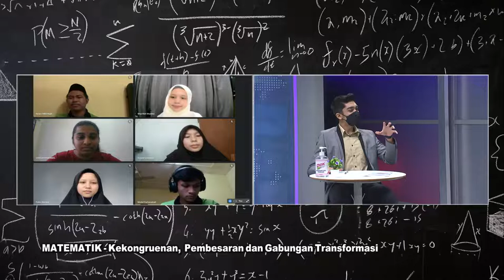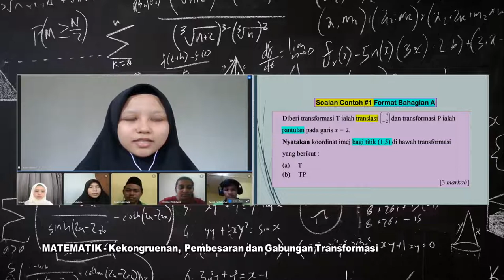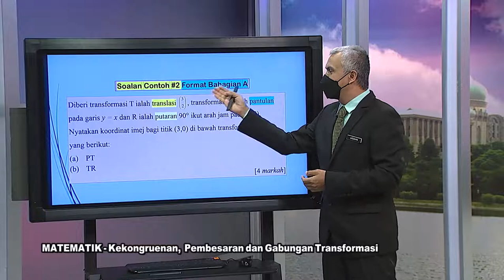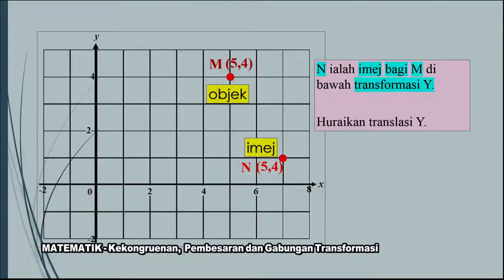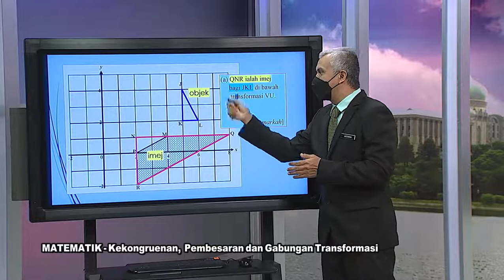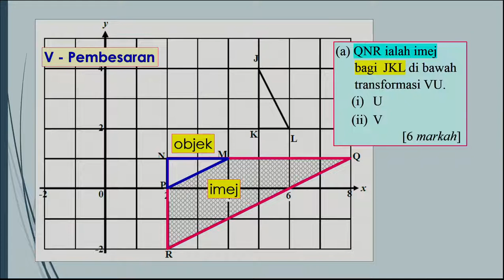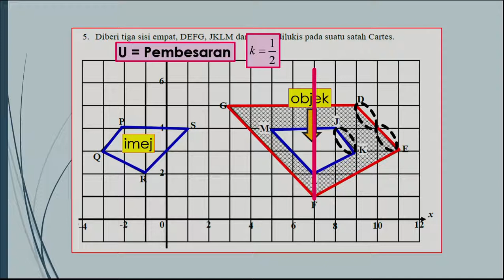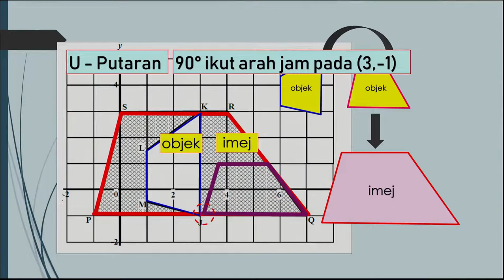DidikTV  Sukses SPM 2021 Ep 566 Matematik Kekongruenan, Pembesaran & Gabungan Transformasi